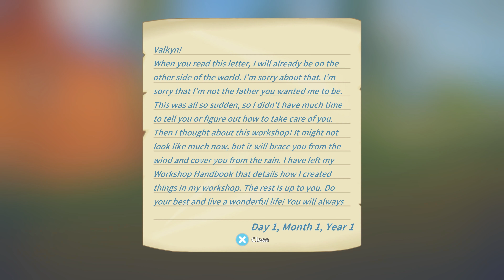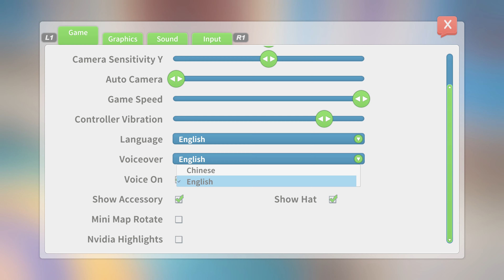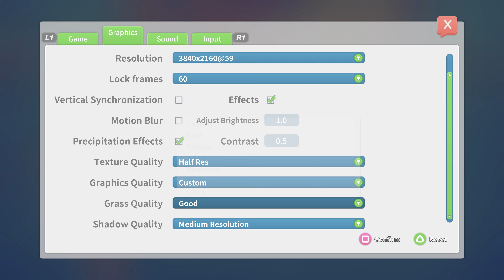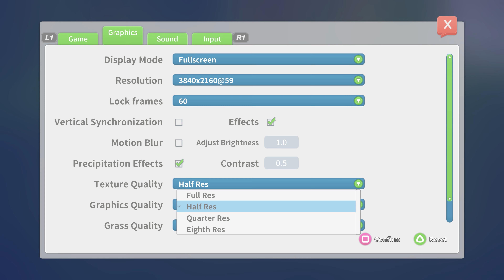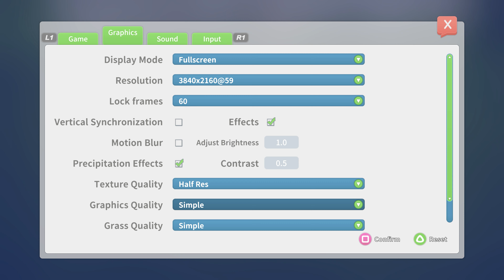WHAT HAVE YOU DONE TO MY HOUSE! | Valkyn Relaxes With - My Time At Portia (4k) - Ep 1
I should play harvest moon.

Start a new life in the enchanting town of Portia! Restore your Pa's neglected workshop to its former glory by fulfilling commissions, growing crops, raising animals, and befriending the quirky inhabitants of this charming post-apocalyptic land! -Team17

Hello, I am Valkyn/Generic_Gamer. I am a college student that decided to record myself playing video games. I was watching so many other creators like Markiplier and Northernlion that they inspired me to create my own content. I will be playing games by AAA Developers to Indie. Hope you enjoy!